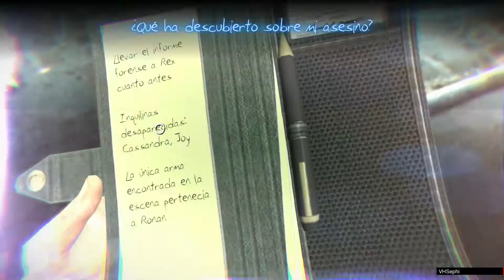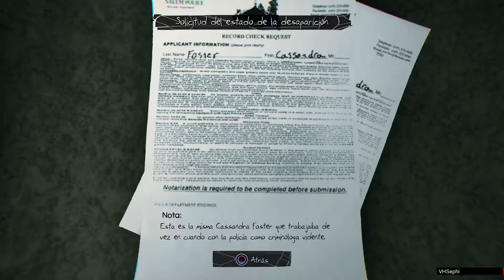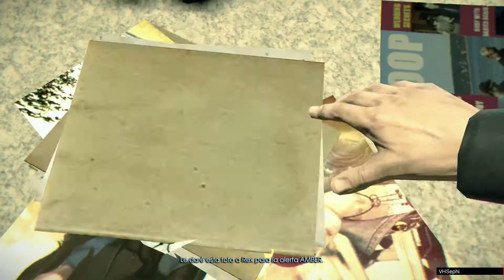Murdered: Soul Suspect (ESPAÑOL) PARTE 1 Nace el detective fantasma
En mi humilde opinión, este ha sido de los juegos menos valorados de la anterior generación. Quizás sea por su jugabilidad que no es que esté muy allá, pero la historia es buena y entretenida.

Y lo mejor de todo... ¡vino doblado al español! ¿Por qué siempre los menos valorados son los que doblan XD?